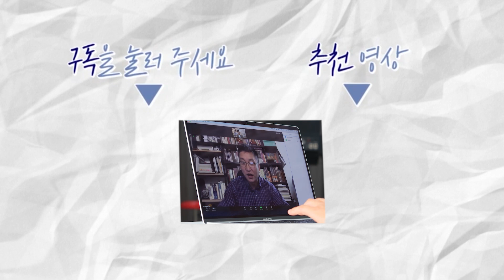(ENG·中文) 김일성 항일투쟁 팩트체크 | 북한남자의 미니 인터뷰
오늘은 크리에이터 유성의 미니인터뷰 시간입니다.
중국동포 출신 재미 작가 유순호씨는 '김일성 1912~1945'를 지난 8월 20일 출간했는데요. 책은 ‘진짜 김일성' 찾기를 주장하는 논픽션 다큐멘터리입니다.

김일성을 40년 가까이 연구해온 중국 조선족 출신의 유순호 작가가 2018년 자비로 출판했던 '김일성평전'을 토대로 각종 취재와 사료를 보강한 결과물이기도 한데요.
김일성 주석의 1912년 출생부터 1945년 평양으로 귀환하기까지 33년을 추적했고, 그가 중국공산당 계열의 항일연군에서 활동했던 1930∼1940년대를 집중 조명했습니다.

유순호 작가와의 인터뷰는 영상으로 확인해 보세요😎

♥연통TV♥ 앞으로도 보고 싶다면 구독!
♥연통TV♥영상을 재밌게 봤다면 좋아요!
♥연통TV♥ 친구에게 소개하고 싶다면 공유!

프로듀서_김지혜
기획_권영석
크리에이터_박유성
도움주신 분_유순호 작가